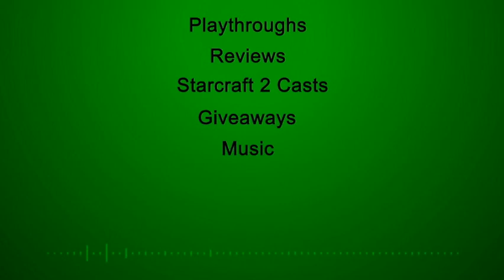Minecraft League of Failcraft Server adventures Episode 005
Hamachi server: failcraftworld Password: fail
PS. Olly have to be on for the server to work. this is just a server we will have up until we have another better one :)

the guys annoys Firehead and i start on another tower :p